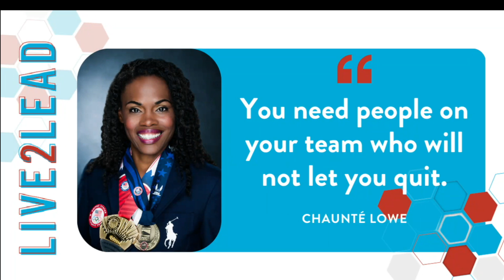Come Alive in 2025 Live2Lead Breakfast with Champions January 9th 2025 Everyday Leaders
Everyday Leaders is hosting the 6th Leadership Summit Come Alive in 2025 on January 9, 2025,  being held at the Garment Factory Events Center in Franklin, IN  The Breakfast with Champions will be a SPECIAL AWARDS CEREMONY Honoring 2 Johnson County Youth for outstanding leadership in the community. These students will gain insights from business and community leaders and learn and grow in their leadership capacity.

You can attend or sponsor the Breakfast with Champions Awards portion of this event by visiting